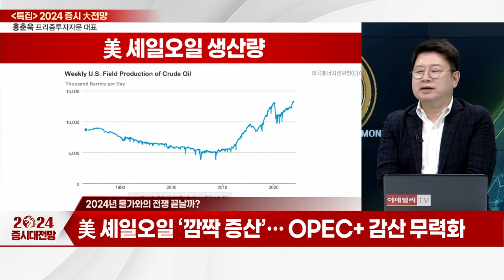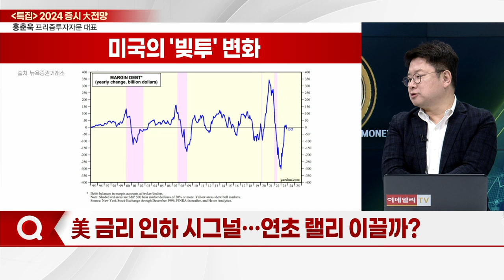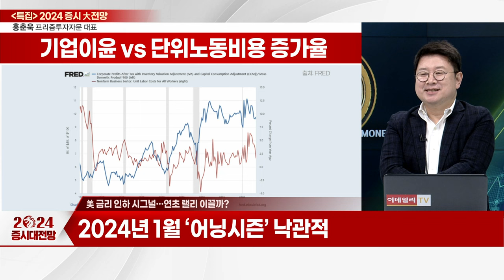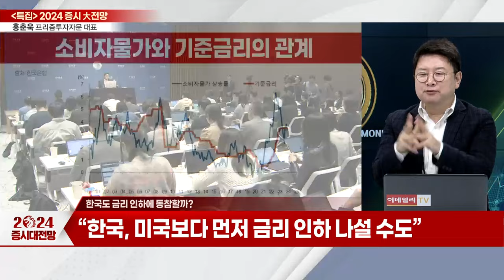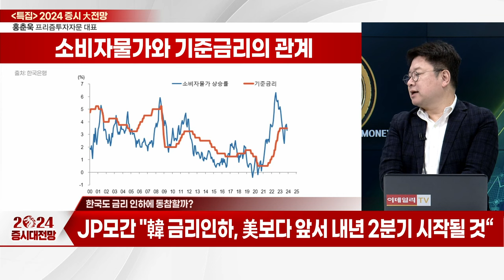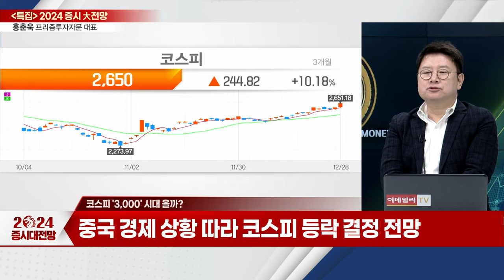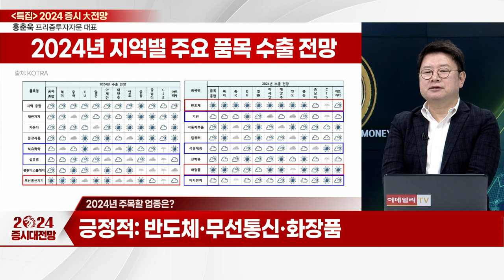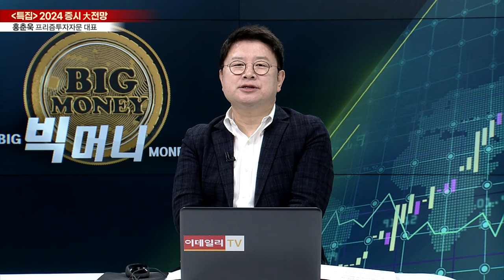"위기에서 찾는 기회"... 2024 경제 향방은?_2024 증시 大전망 (20231228)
Q. 2024년 물가와의 전쟁 끝날까?
Q. 美 금리 인하 시그널... 연초 랠리 이끌까?
Q. 한국도 금리 인하에 동참할까?
Q. 2024년 코스피 ‘3,000P’ 철벽 넘어설까?
Q.2024년 주목할 업종은?